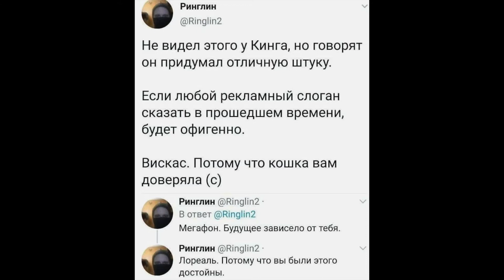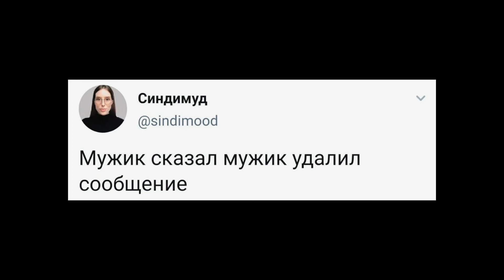коронные мемы: домашняя кошка против деревенской